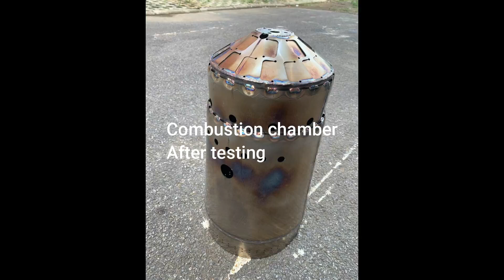The poor man's Rolls-Royce (Allison) M250 Turboshaft Engine Part1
The poor man's Rolls-Royce (Allison) M250 engine
The Combustion Chamber
Warning: Danger! Use at your own risk!